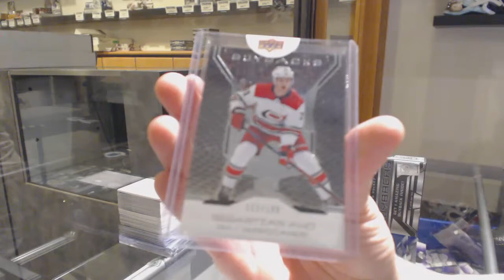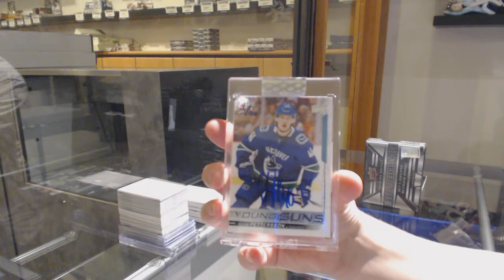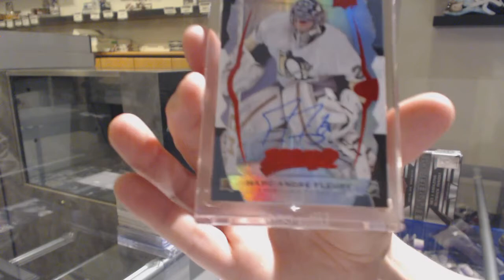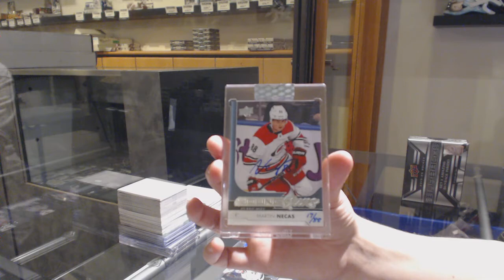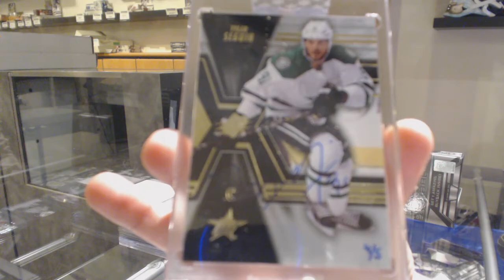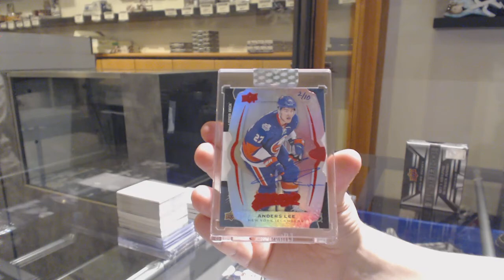19-20 Upper Deck BuyBacks Hockey 5 Box Case Break - C&C GB #11,198